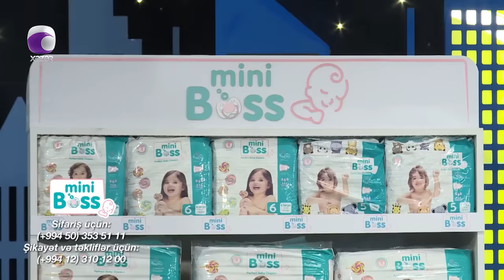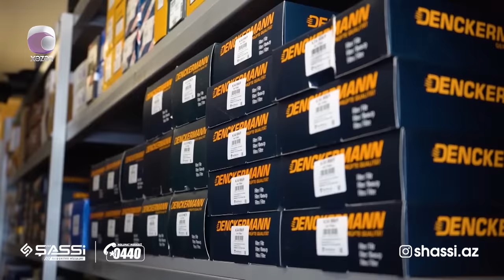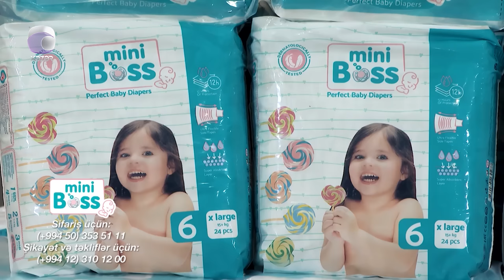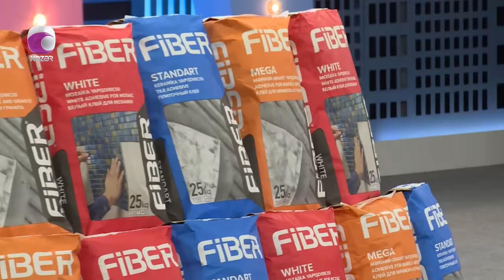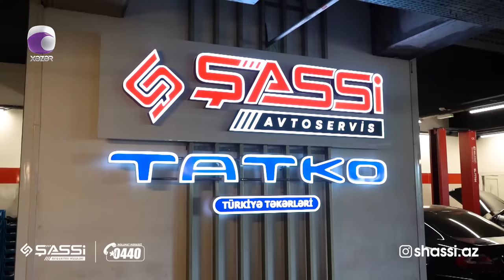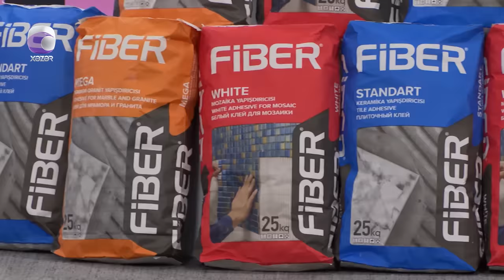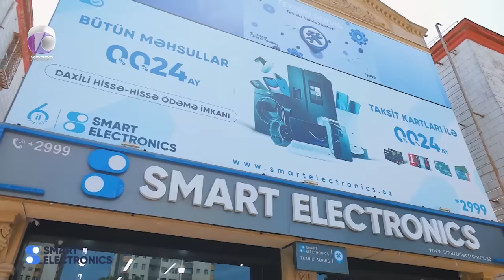Komedixana 309-cu bölüm 22.10.2023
Səhnəciklər:
0:00 Giriş
03:32 Səhnəcik - Nətər Məsləhətdi.
23:59 Səhnəcik - Zamok Fabriki